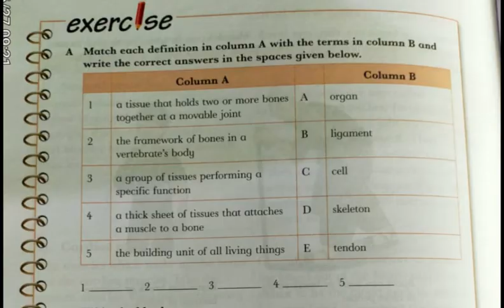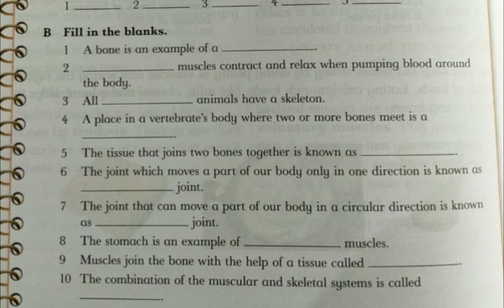Grade 4 Science Lecture 4